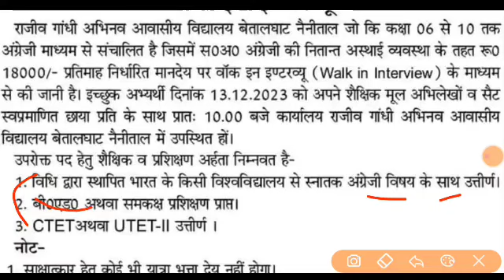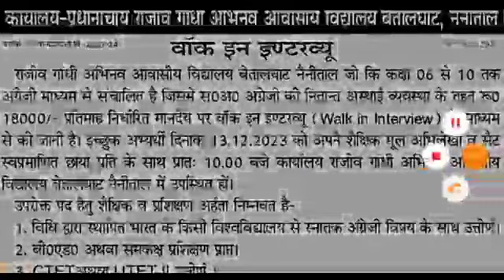उत्तराखंड शिक्षक भर्ती आवेदन LT शिक्षक पद पर कुल पद आवेदन पूरी जानकारी